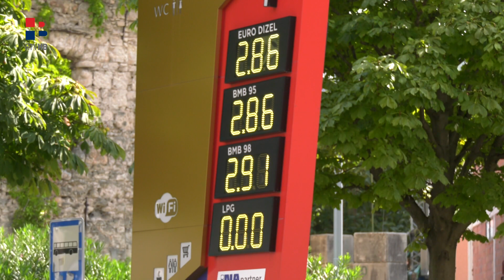RTV HB | Fiksirana marža na osnovne životne namirnice